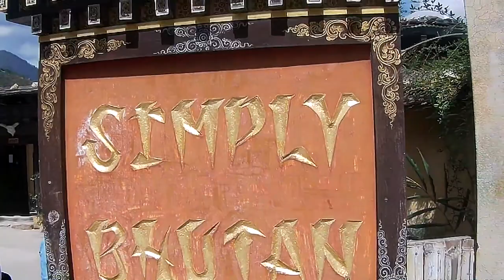Buddha Point | Tallest Buddha Statue in Bhutan | Thimpu City | Covid-19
Buddha Point is one of the best sites to explore the view of the Capital city Bhutan. Great Buddha Dordenma is a gigantic Shakyamuni Buddha statue in the mountains of Bhutan celebrating the 60th anniversary of fourth king Jigme Singye Wangchuck. Construction started in 2006 and was completed in 2015. Hight of the statue is 54 metere and made of Bronze material. It is dedicated to Bring peace and prosperity to the world. Only 5km away from the Thimpu city. Inside the Buddha Dordenma statue, there are 125,000 miniature Buddhas encapsulated inside of its enlightened bronze chest, ranging from 8 to 12 inches tall. This is actually the meditation hall of the Buddha Temple. One step into it and you will be blown with the grandeur of the place. You can not take any pictures inside the temple.
Simply Bhutan : Museum resembling a Bhutanese village, featuring traditional cuisine, demonstrations & performances. Simply Bhutan is a unique project that aims to conserve our culture and tradition. The infrastructure portrays ancient Bhutanese architecture which is being lost to modernization. The project is one of its kind in the country. The uniqueness of the structure is in its composition of the materials used. The structure is built reusing old timber, window and door frames and other items from traditional and old demolished houses. The best part is the portrayal of the age-old life styles of the Bhutanese people. So I would request to all of you if your are planning to visit Bhutan don’t forgot to add Simply Bhutan in you list.

Bhutanese Food : Bhutanese cuisine is influenced by Chinese, Tibetan and Indian culture. The main dish, which generally includes white or red rice, seasonal vegetables, and meat (pork and chicken), are often cooked with chili or cheese. There are generally more restaurants in the capital, Thimphu. One thing you should try in Bhutan is Suja a Tibetan butter style tea with salt and butter that the Bhutanese frequently drink, even I tried many times in Bhutan.

Traditional Dance of Bhutan : Cham Dance is the traditional dance of Bhutan. It involves a series of masked dances, which are usually performed by monks and laymen, wearing colourful costumes. These dances are vibrant and lively and are performed during Tshechus, the annual Bhutanese festival.

Gears Used Camera : GoNoise Play 2

Video Edit : Gaurav Bhagat and Vinayak Patil

Animation credit : Rohit Mhatre

1) How to reach Bhutan
2) Bhutan Trip Package
3) How to reach Bhutan by road
4) How to reach Bhutan
5) Bhutan by Railway and Air
6) Bhutan Tour
7) Bhutan Tourist package
8) Bhutan tourist places
9) Famous places in Bhutan
10) Tourist places in Bhutan
11) Road Trip to Bhutan
12) Best Time to visit Bhutan